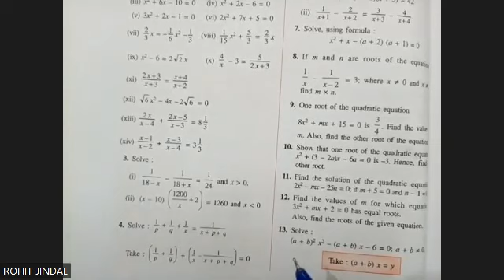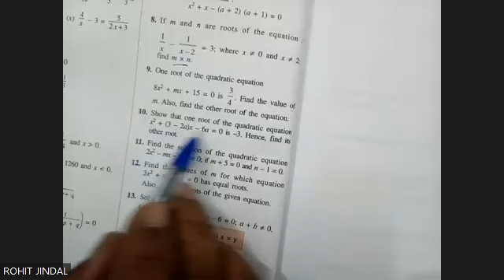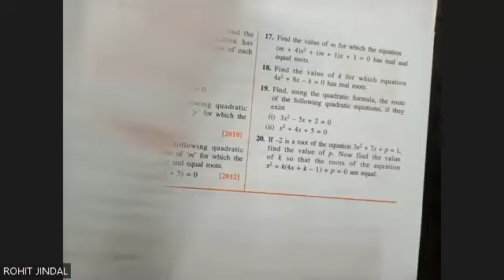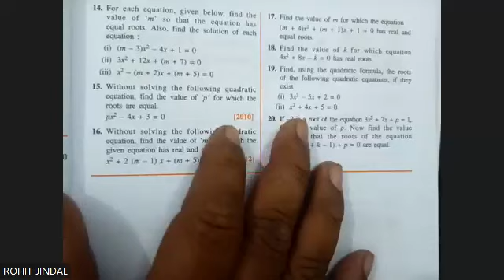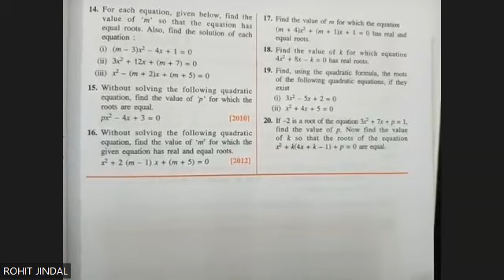ICSE Ch-5 Quadratic Equations Ex-5(F) Complete From Selina Concise For ICSE Class 10 Math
Introduction to Quadratic Equations:

Definition and characteristics of quadratic equations.
General form:
Nature of Roots:

Discriminant and its role in determining the nature of roots.
Real and equal roots, real and distinct roots, imaginary roots.
Quadratic Equations in Real-life Problems:

Formulating and solving quadratic equations based on real-life situations.
Applications in areas such as physics, economics, etc.
Quadratic Equations and Graphs:

Graphical representation of quadratic equations.
Vertex, axis of symmetry, and other graphical features.
Quadratic Equations and Factorization:

Factorization of quadratic expressions.
Using factorization to solve quadratic equations.
Quadratic Inequalities:

Solving quadratic inequalities.
Graphical representation of quadratic inequalities.
Quadratic Equations and the Nature of Roots:

Relating the coefficients of a quadratic equation to its nature of roots.
Conditions for real and distinct, real and equal, and imaginary roots.
Applications of Quadratic Equations:

Real-world applications in various fields.
Solving problems related to quadratic equations.

THANKS REGARDS JINDAL MATHS POINT